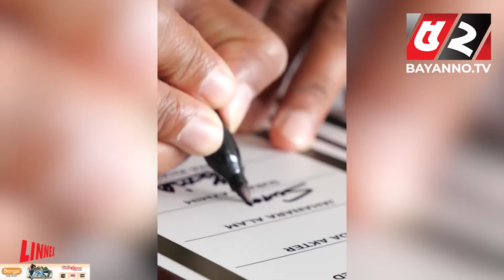স্মার্ট লুকে বাংলাদেশের নারী টাইগাররা | bd women's cricket team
স্মার্ট লুকে বাংলাদেশের নারী টাইগাররা।

💡 Office Address:
Bengal Television Limited
437 Tejgaon Industrial Area, Dhaka-1207

52TV (Bengal Television Limited) has the sole rights of all contents and it does not give permission to any business entity or individual to use these contents except Bayanno TV. This Channel is the Based-on News and Current Affairs. Every single content is created and managed by our team. Needed, Third-Party materials are also used with specific authorization and permission.

💡ADDITIONAL KEYWORDS
52 TV channel, Bayanno News, Bayanno TV youtube, bayanno TV Bangladesh, Bayanno Television, channel 52